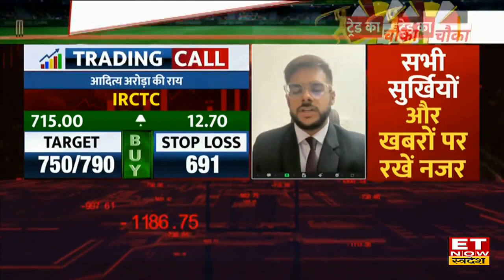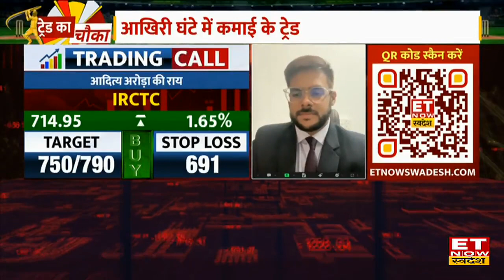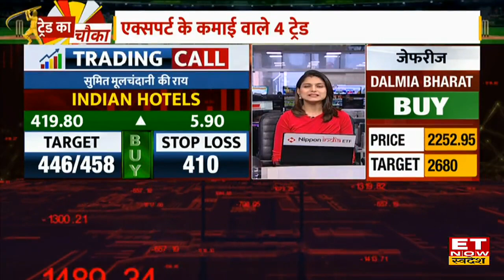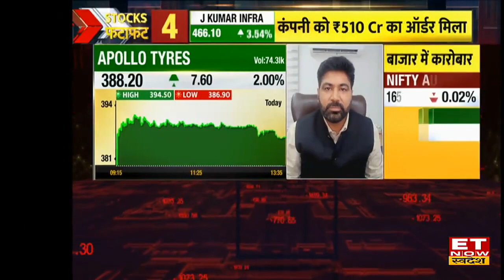Stocks To Buy: Navin Fluorine, IRCTC & CEAT Share में भारी मुनाफे के लिए जानिए सही रणनीति | ETNS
Navin Fluorine Stock Latest News, Navin Fluorine Share Price, IRCTC Stock Outlook, IRCTC Share Today, CEAT Stock News, Experts on Indian Hotels Stock, Navin Fluorine Stock Buy, Sell, Hold Recommendations
Navin Fluorine Stocks, IRCTC & CEAT Share में जानें निवेश को लेकर क्या है Experts की राय. जानें किन levels पर करनी चाहिए आपको खरीदारी और क्या है Target Price और जानिए किस Strategy के साथ इन Stocks में पैसा कमाया जा सकता है. देखें वीडियो